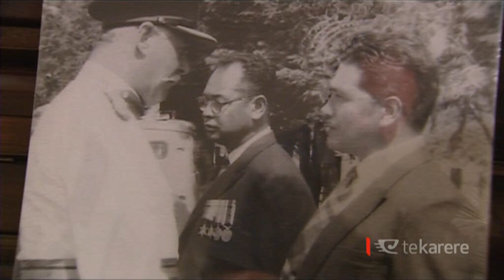Tūhoe’s last Māori Battalion veteran Haare Nuku laid to rest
28th Māori Battalion veteran Haare Nuku has been laid to rest today. He was one of two surviving members of B Company and the last from Tūhoe. Kereama Wright attended the funeral.